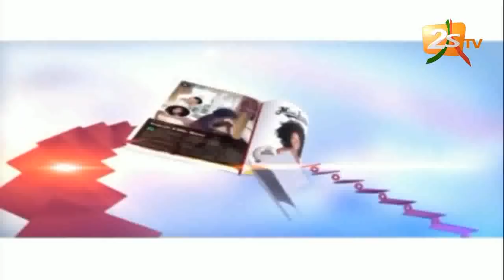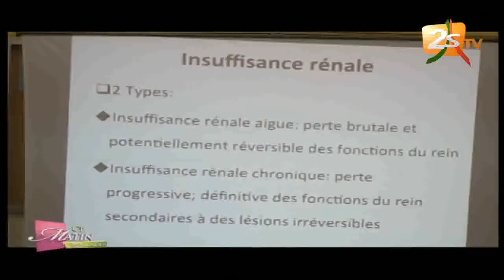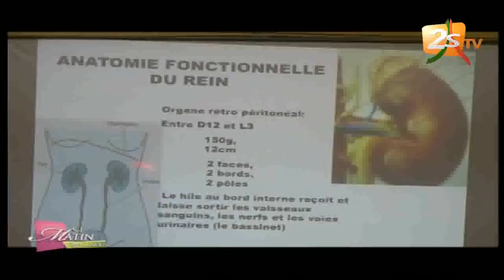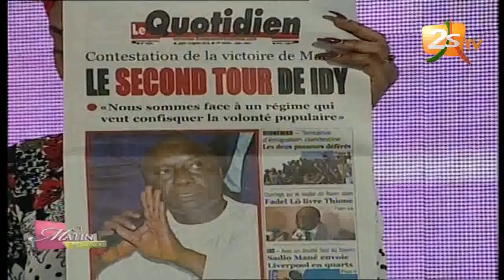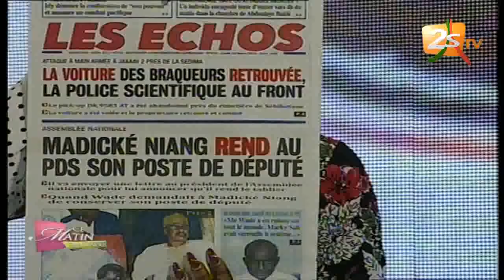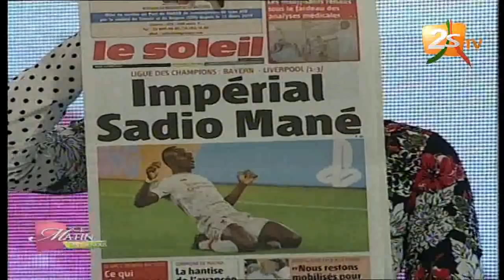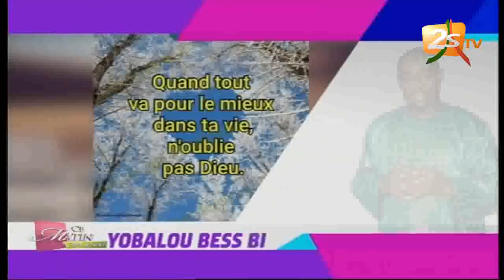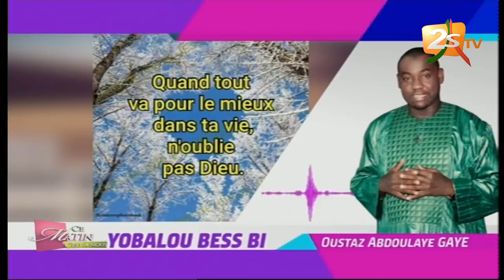CE MATIN C'EST À NOUS DU 14 MARS 2019 AVEC SEYNABOU NDIAYE